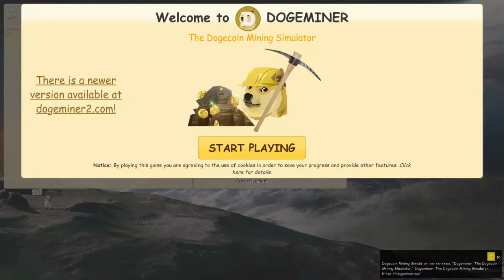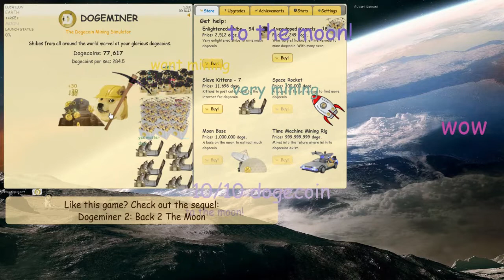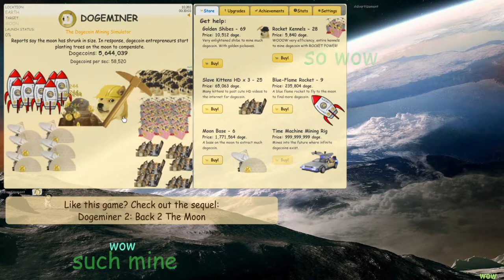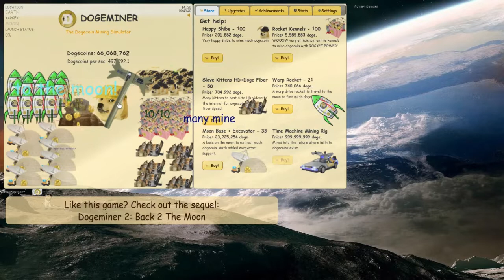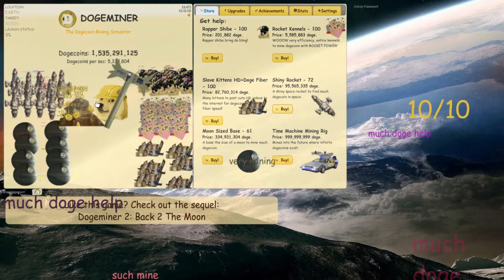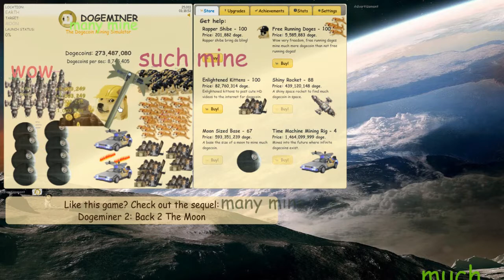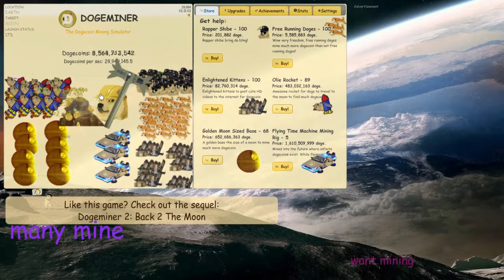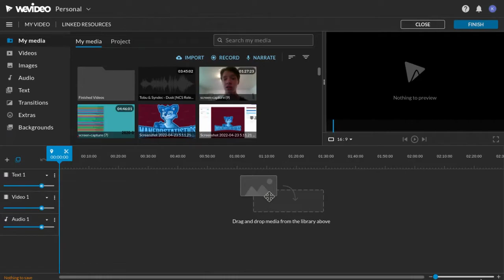I Played Dogeminer For 2 Hours...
0_0